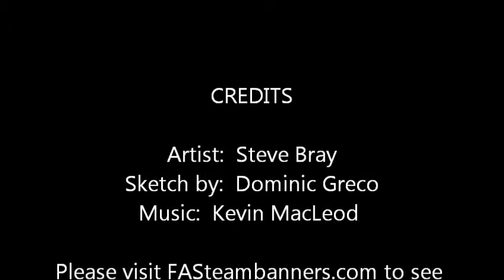FASteambanners#5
Tigers Airbrushed Team Banner